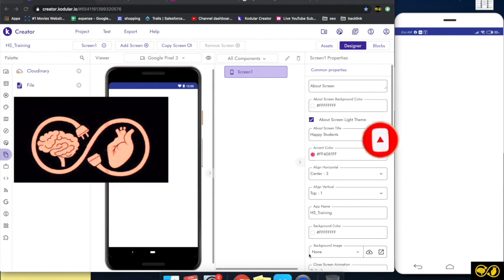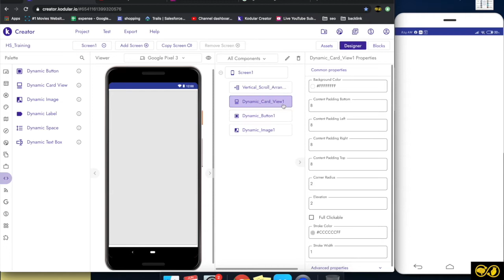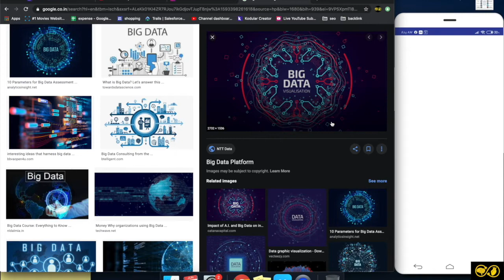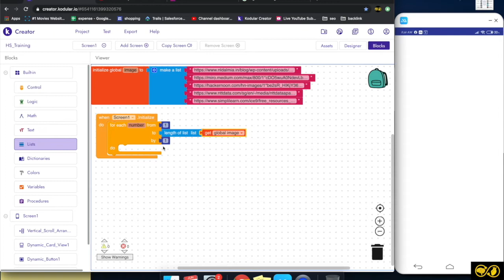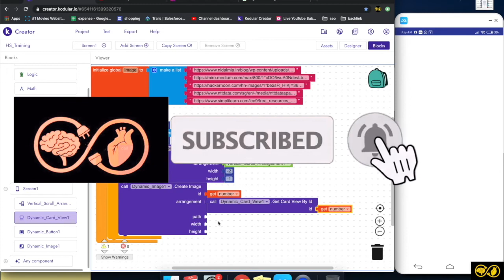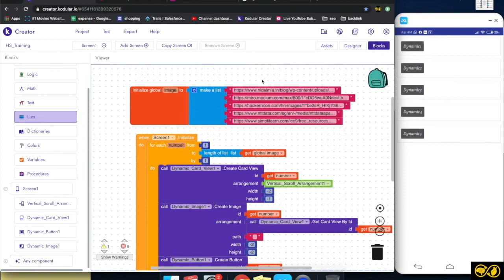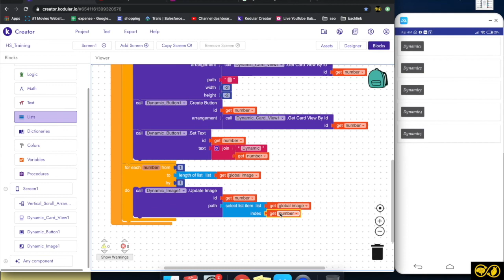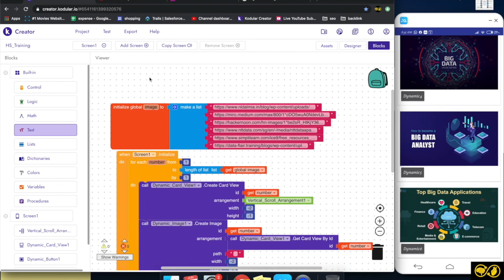Kodular tutorial in tamil - How to use dynamic components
Hello viewers, Welcome back to happy students youtube channel. In this video, we are learning about the dynamic components available in kodular. In this video, we are learning

How to use dynamic components in kodular?
How to get the image address from google?
How to dynamically populate the components of kodular?
How to set the button texts dynamically in kodular?
How to use dynamic card view?
How to use dynamic images?
How to use dynamic buttons?
How to use for loop in kodular?

Happy Students is an edu tech Institution focusing on delivering futuristic content to the students of next generation.